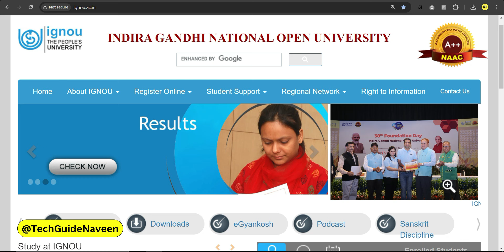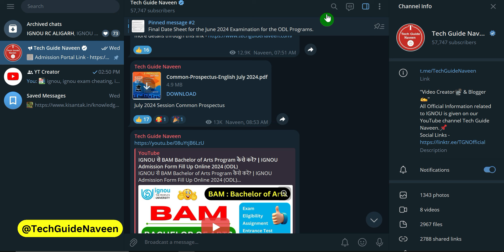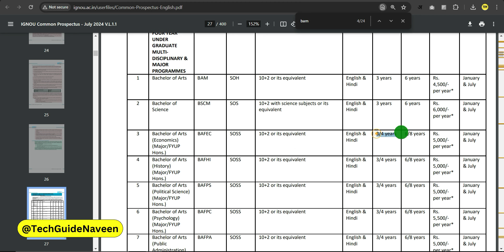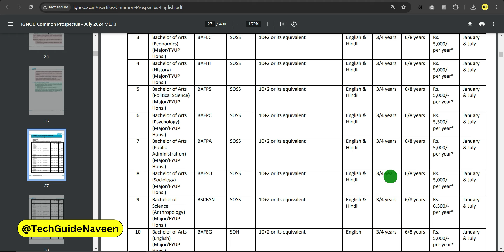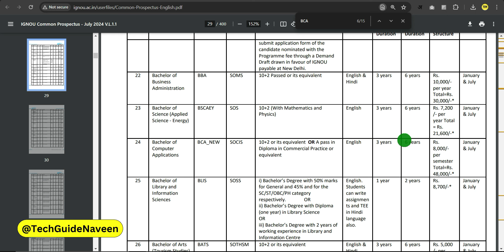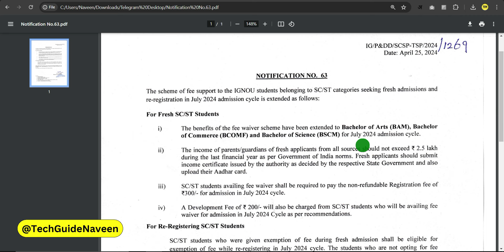IGNOU में Admission लेने वालो के लिए 3 Importants Update_IGNOU Admission 2024 July Session Last Date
Your Queries 👇
ignou me admission kab hota hai
ignou new admission 2024 last date
ignou fresh admission 2024 last date
ignou new admission 2024 july session
ignou admission 2024 july session form fill up